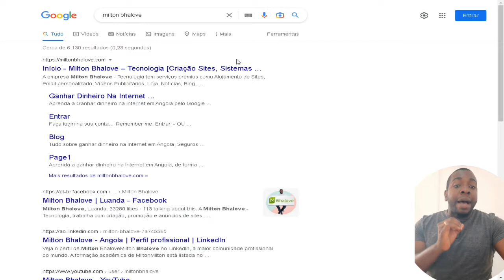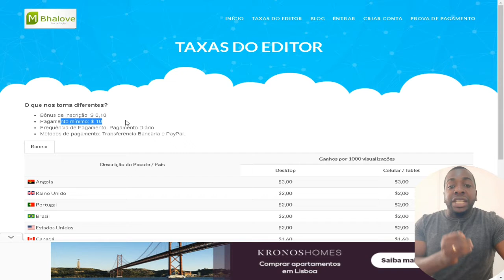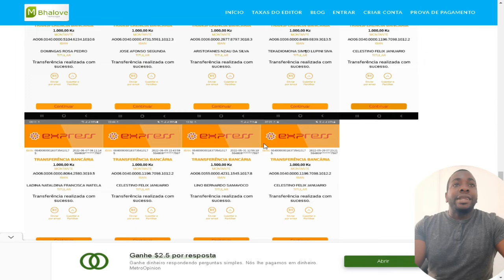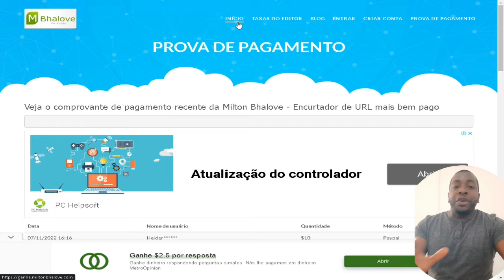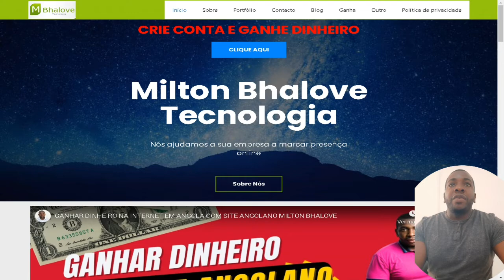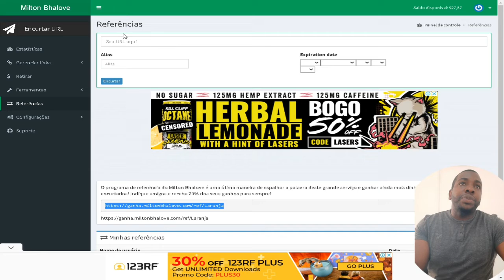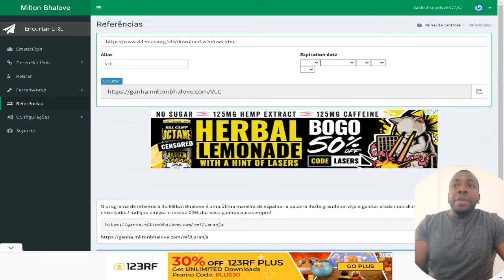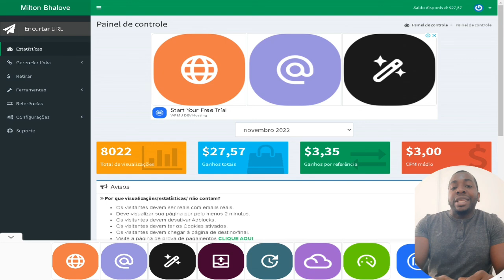VEJA COMO GANHAR DÓLAR OU KWANZAS NA INTERNET 2022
O programa de referência do Milton Bhalove é uma ótima maneira de espalhar a palavra deste grande serviço e ganhar ainda mais dinheiro com seus links encurtados! Indique amigos e receba 20% dos seus ganhos para sempre!
Controle todos os recursos do painel de administração com o clique de um botão.

Conheça seu público. Analise em detalhe o que lhe traz mais renda e quais estratégias que você deve adaptar-se.

Milton Bhalove é uma ferramenta completamente grátis onde você pode criar links encurtados, que além de ser livre, você é pago! Então, agora você pode ganhar dinheiro em casa, apenas gerenciando e protegendo seus links.

Como você pode começar a ganhar dinheiro no Milton Bhalove? São apenas 3 etapas: criar uma conta, encurtar um URL e divulgá-lo – para cada visita, você ganha dinheiro. É assim tão fácil!